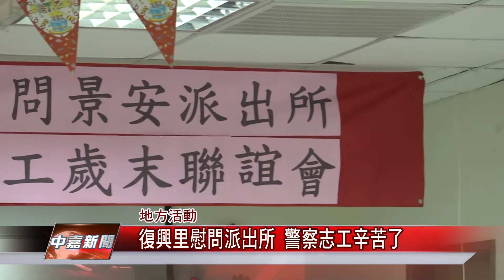1060104【中嘉新聞】復興里慰問派出所 警察志工辛苦了